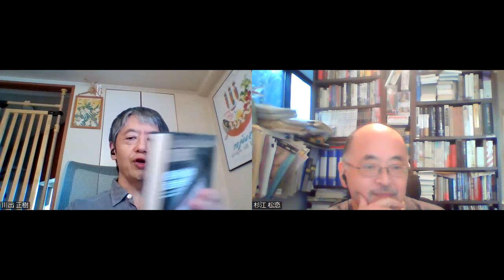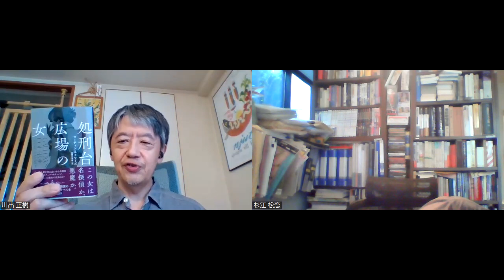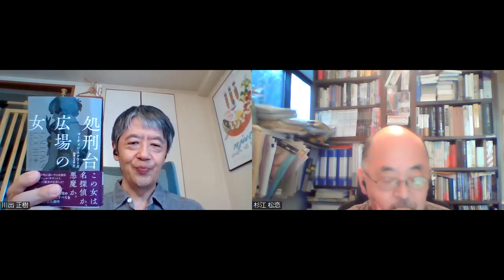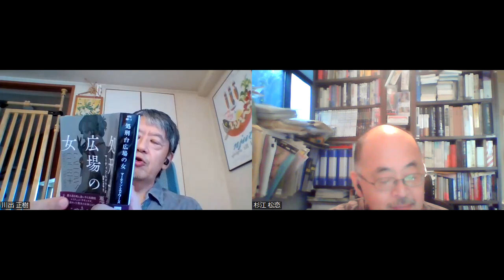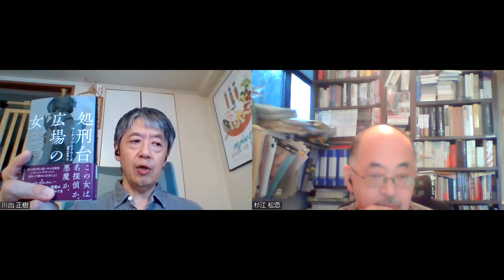「翻訳メ～ン！」2023年9月号・その１ 『死刑台広場の女』マーティン・エドワーズ／加賀山卓朗訳&『狙撃手ミラの告白』ケイト・クイン／加藤洋子訳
翻訳ミステリーばっかり読んでいる翻訳マン１号こと川出正樹と同２号・杉江松恋が翻訳ミステリー大好きなあなたのために、お薦めの本をトークでご紹介します。とりあげているのは2023年8 月刊行分です。その他の番組もよろしく。まずはその１。

今回取り上げたのは以下の本です。

『死刑台広場の女』マーティン・エドワーズ／加賀山卓朗訳（ハヤカワ・ミステリ文庫）
『狙撃手ミラの告白』ケイト・クイン／加藤洋子訳（ハーパーBOOKS）